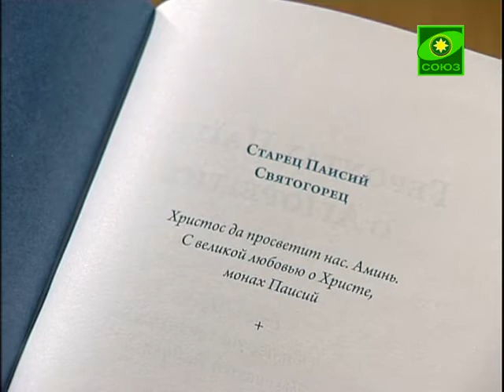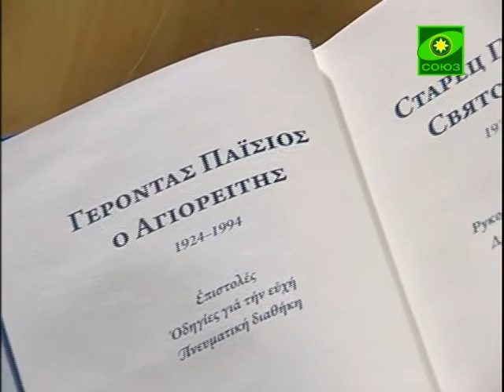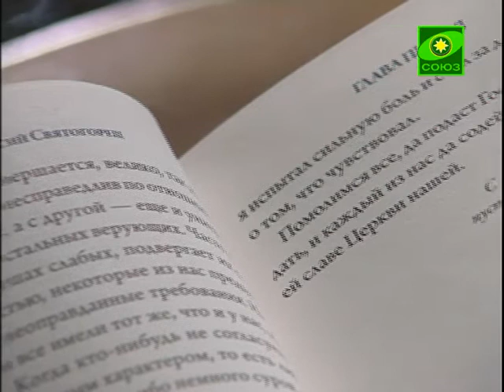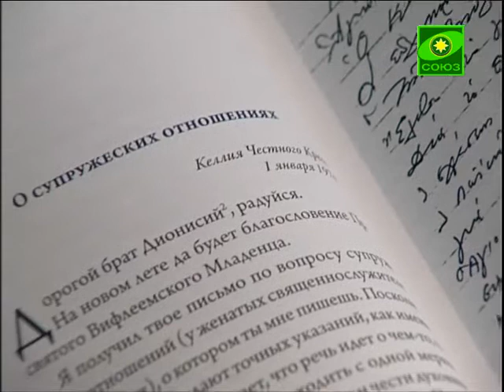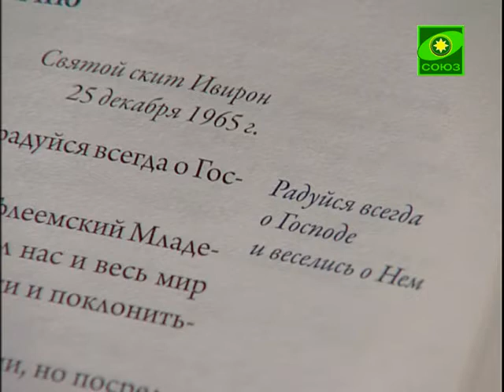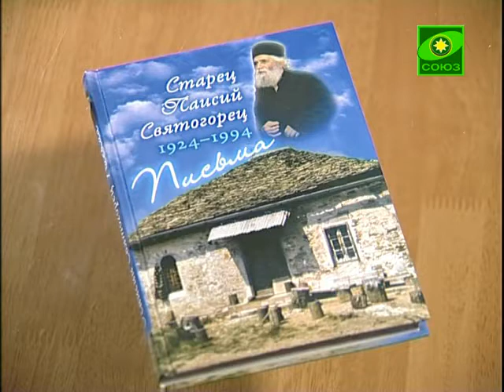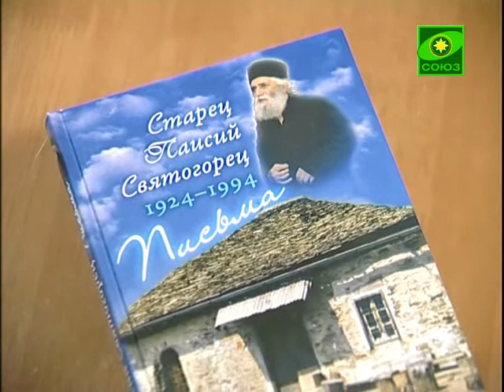Книга "Письма старца Паисия"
В книгу старца Паисия Святогорца вошли его избранные письма, наставления, духовное завещание. Все тексты впервые публикуются на русском языке. Издание снабжено множеством цветных иллюстраций и факсимильных записей старца.